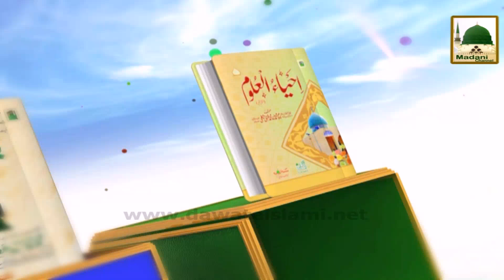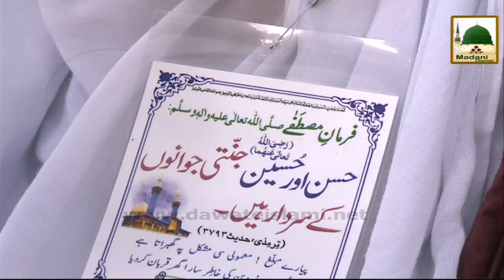Islamic Speech - Waqiya-e-Karbala - Haji Imran Attari Part-1